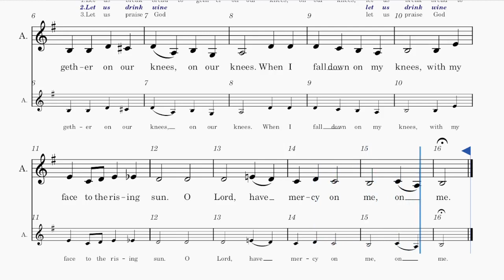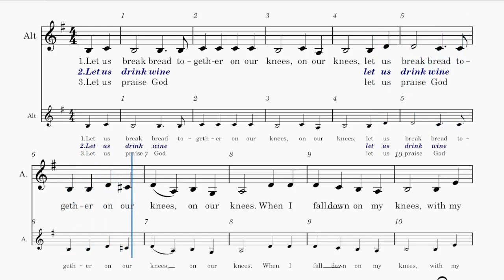Let us break bread together SSAB#Alt Vocal+Piano mp4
MS Basic = o-Laut (Vocal Sound)